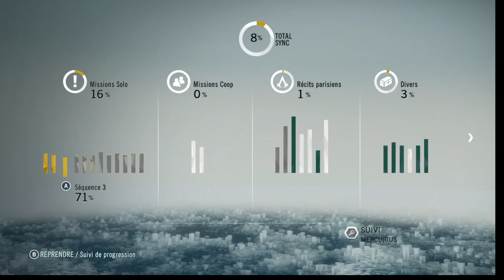Assassin's creed Unity - Episode 5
Nous continuons notre initiation au crédo des Assassins. Ceux-ci nous envoient assassiner Sivert, un templier.
L'animus devient alors instable Abstergo essaie de nous pirater. Il est alors urgent de franchir le portail. Nous nous retrouvons alors à la belle époque en pleine exposition universelle.